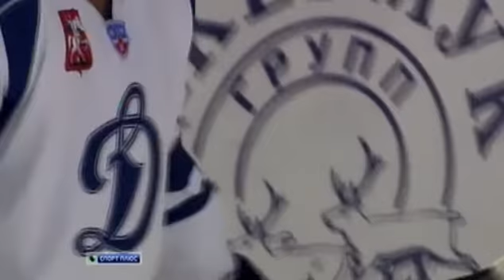"Динамо" (Москва) - "Спартак". Кубок мэра Москвы 2011-09-01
ДИНАМО М - СПАРТАК - 3:0 (1:0, 1:0, 1:0)
Голы : Чернов (бол., Пестунов, Кокарев), 5:01 - 1:0. Квапил (Комаров, Новак), 38:55 - 2:0. Граняк (Кокарев, Соин), 53:09 - 3:0.
Вратари : Ерёменко - Касутин.
Для обоих участников дерби матч стал шансом показать товар лицом родному болельщику. В свитере "Динамо" первую игру проводил звездный новобранец клуба Вячеслав Козлов. К тому же известно, что строительство боеспособной команды в нынешнее межсезонье идет у бело-голубых болезненно. С жесткими мужскими разговорами внутри коллектива и разбором ошибок на собраниях. Вопрос, насколько успешно идет борьба с этим "кризисом роста", здорово интриговал.
Ну а "Спартак" вообще впервые за межсезонье играл поединок с клубом КХЛ на московских площадках. Словацким новичкам Хоссе и Штумпелу предстояло подтверждать перед красно-белой торсидой свой статус хоккейных прим. А молодому Касутину - способность стать достойным преемником Гашека в воротах "народной команды".
Зачитывая отпечатанную в предматчевом протоколе фамилию главного арбитра, представители "Спартака" театрально всплескивали руками. Судьей на игру был назначен родной брат центрфорварда четвертого звена "Динамо" Александр Соин. "Нам есть вообще смысл на лед выходить, тактические схемы рисовать? Имя победителя, можно сказать, известно", - такие реплики доносились из раздевалки красно-белых в адрес земляков. Те, впрочем, в остроумии соперникам не уступали. "С такими-то кураторами Кубка мэра у вас еще хватает совести возмущаться?" - парировали динамовцы. Имея в виду то, что турнир в "Мегаспорте" организовывается Федерацией хоккея Москвы. Чьим боссом буквально на прошлой неделе был избран главный акционер "Спартака", банкир Сергей Менделеев.
Яркой презентации в итоге не получилось ни у красно-белых, ни у бело-голубых. Козлов, поставленный Знарком в центр второго звена, похоже, набирает форму по энхаэловским стандартам и в начале сентября от оптимальных кондиций далек. Точные передачи в исполнении ветерана можно было пересчитать по пальцам одной руки.
Ярко проявить себя не смог и именитый вратарь "Динамо" Ерёменко. Хотя здесь скорее виновата атака "Спартака", выглядевшая совсем блекло. Хосса забыл про существование партнеров и, даже находясь в средней зоне, избавлялся от шайбы путем бросков. Штумпел катался гораздо медленнее, чем за день до дерби в благотворительном матче "Ковальчук тим" - "Овечкин тим". Пропустив дважды, спартаковцы окончательно бросили играть. Третий период больше напоминал обычную внутрикомандную двусторонку.